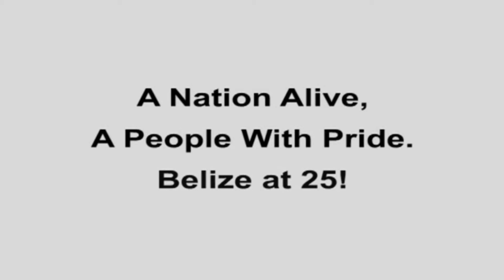We are Belize, the music. part one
WE ARE BELIZE, THE MUSIC. A nation alive, with pride. Composition by Francis Reneau. Belizean Fantasy.
Radiance Thompson and Tanya Carter on stage. We Are Belize - Malatei, by Francis Reneau "We are Belize!" a Frankie Reneau composition to commemorate Belize's 25th anniversary was staged for two nights to rave reviews and standing ovations at the Bliss Center. It is a voluminous production with over 90 Belizean musicians, vocalists, and arrangers and the result of months of work and collaboration.